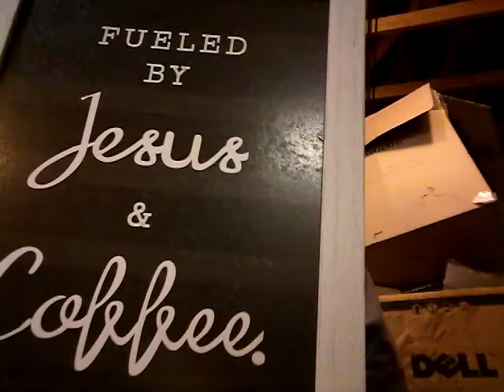Coffee with Tim, XVIII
SOLD! Faces and tools...